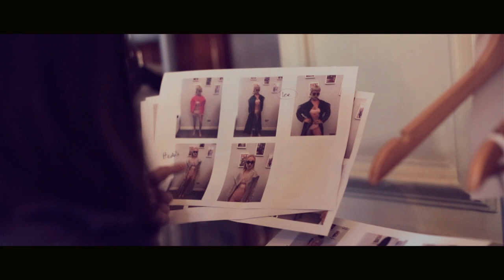VICTOR WONG - show behind the scenes-Spring Summer 2019 - LondonFashionWeek